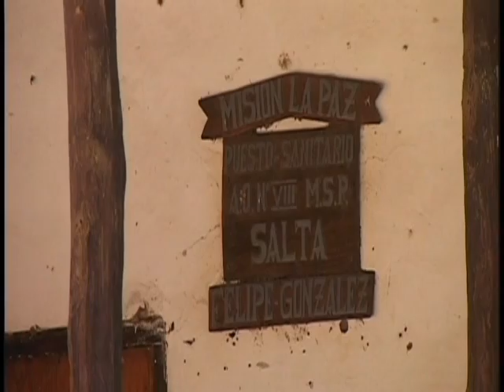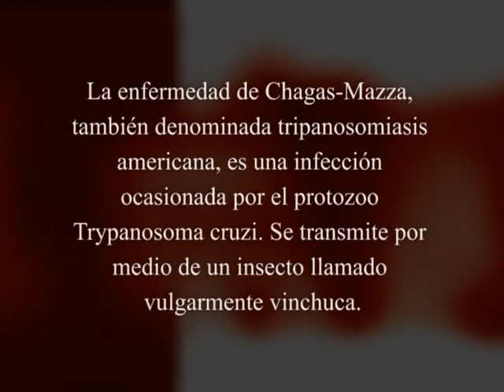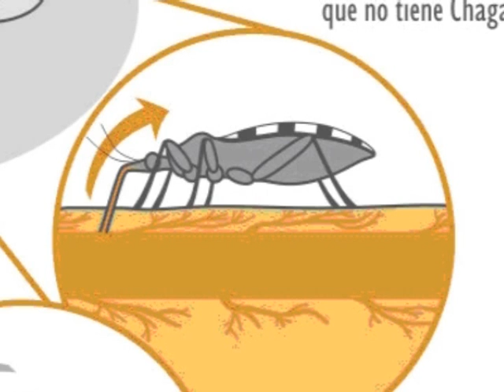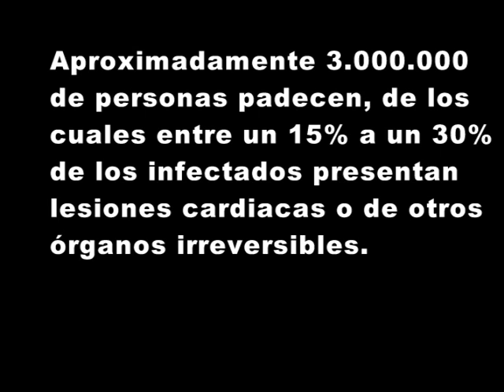Chagas Un Mal de Todos - PARTE I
Este video es un documental a respeto del mal de chagas en la Republica Argentina